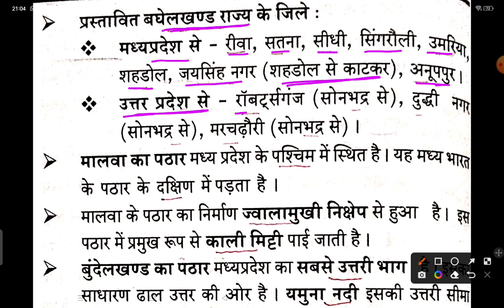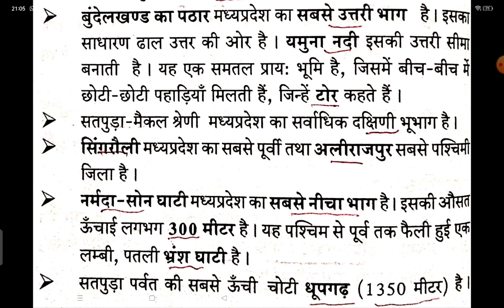मध्यप्रदेश - भूआकृतिक प्रदेश ।। मध्यप्रदेश की भौगोलिक स्थिति ।। मध्यप्रदेश सामान्यज्ञान (MP GK)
सामान्य गणित
General mathematics
नवीनतम antarrashtriy sangthanon ke adhyaksh
current Affairs MCQs
मॉडल सेट पेपर
model set
करेंट अफेयर्स प्रश्नोत्तरी
daily Current Affairs
करेंट अफेयर्स
केंद्रीय मंत्रिमंडल 2023 की जानकारी
भारत में सबसे बड़ा,ऊंचा और लंबा की महत्वपूर्ण जानकारी
क्षेत्रफल और जनसंख्या की दृष्टि से सबसे बड़े देश
विश्व सामान्य ज्ञान
मध्यप्रदेश की प्रमुख मिट्टियां
सामान्य कंप्यूटर ज्ञान (General computer knowledge)
सामान्य कंप्यूटर ज्ञान (Computer knowledge)
सामान्य कंप्यूटर (General computer)
भारत के प्रमुख स्टेडियम और उनके स्थान
भारतीय संविधान के महत्वपूर्ण बिंदु
विश्व के प्रमुख खनिज और उनके उत्पादक देश
विश्व की प्रमुख फसल एवं उत्पादक देश
पौधो के संबंध में सबसे बड़ा एवं छोटा
प्रमुख क्षेत्र एवं उनके जनक
महत्वपूर्ण आविष्कार एवं आविष्कारक
प्रमुख कम्पनियों के चेयरमेन के नाम
जीवाणु जनित पादप रोग और विषाणु जनित पादप रोग
general science
patwari exams
मध्यप्रदेश की प्रमुख बोलियां